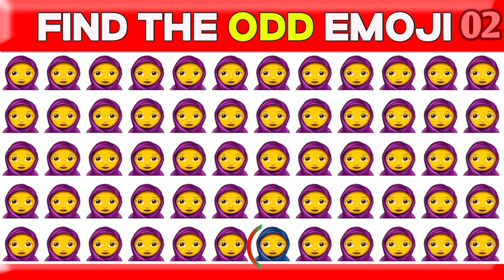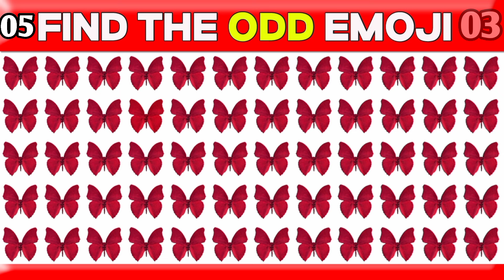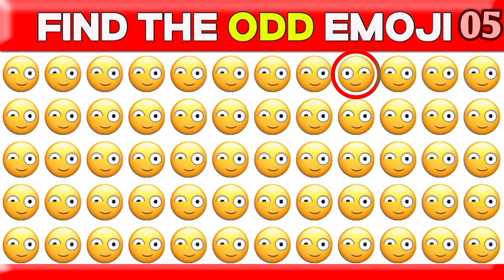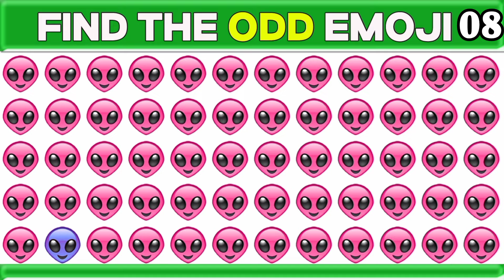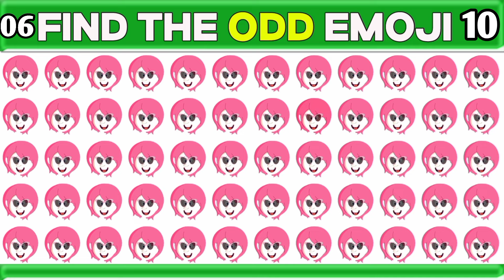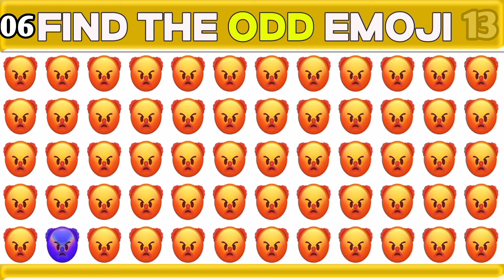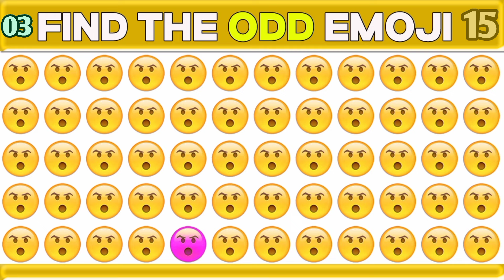Eyes Test Find The Different Emoji In This Challenge Video One Out Quiz | Quiz Master 9.0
In this fun and engaging video, put your observation skills to the test with the Eyes Test Find The Different Emoji Challenge! Can you spot the odd emoji out in each set? Join Quiz Master 9.0 as he guides you through this exciting quiz that will challenge your visual perception and attention to detail. Get ready to sharpen your eyes and see if you can ace this emoji spotting challenge! Let's see if you have what it takes to find the different emoji in this exciting video!